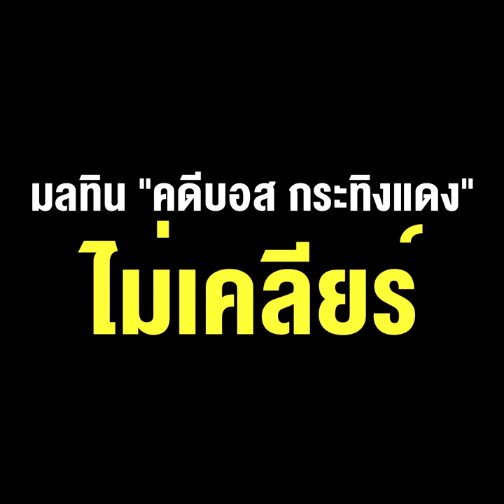"เนตร-ปรเมศวร์" ทำป่วน มลทิน "คดีบอส กระทิงแดง" ไม่เคลียร์ เสียไปทั้งวงอัยการ !!